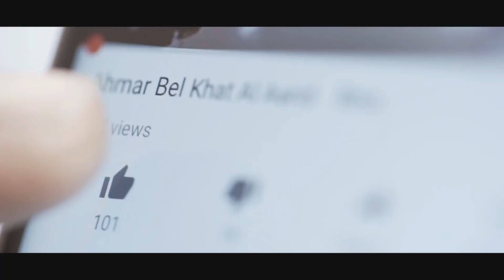رسالة مؤثرة من أم محرومة من رؤية طفلها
رسالة مؤثرة من أم حرمت من إبنها الذي يعاني من التوحد. للمزيد من التفاصيل شاهدوا هذا الفيديو